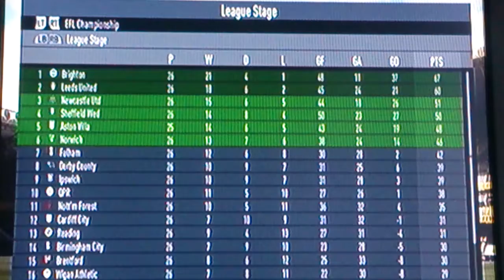FIFA 17 Brighton Career Mode #2 - 77 RATED STRIKER FOR FREE!